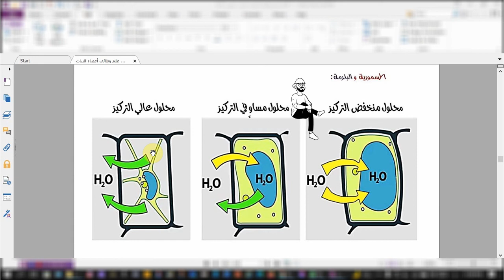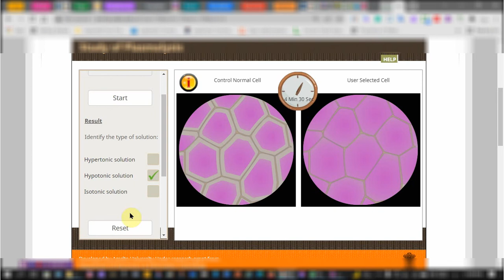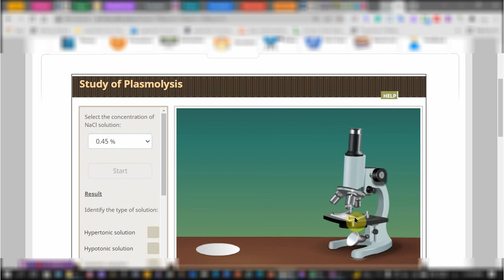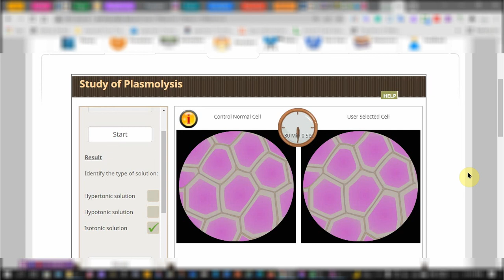الأسموزية و البلزمة معمل افتراضي (Plasmolysis using virtual lab)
شرح لكيفية حدوث البلزمة من خلال استخدام معمل افتراضي

Thanks to:
amrita.olabs.edu.in,. (2015). Rate of Respiration. Retrieved 15 March 2022, from amrita.olabs.edu.in/?sub=79&brch=17&sim=204&cnt=4